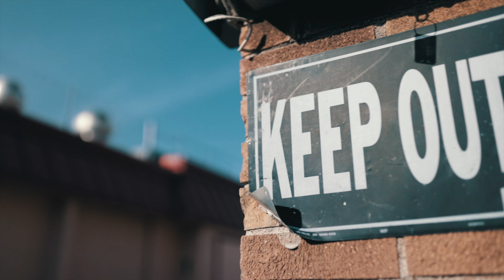Pk Savo - Quarter Million ( Remix ) Shot